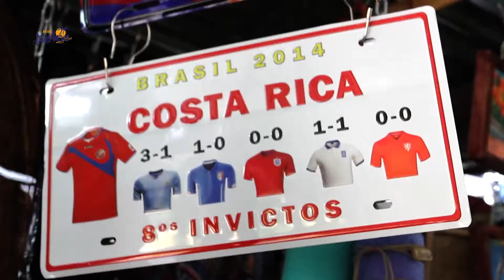Magpie Jay Acá en LatinoAmérica 1/3